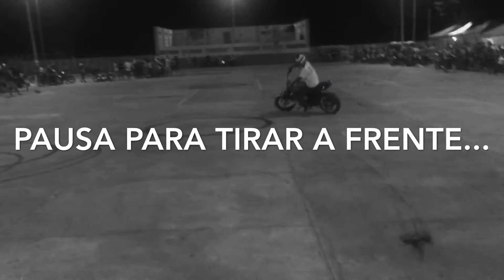COMPETIÇÃO WHEELING | PROPRIÁ MOTO SHOW